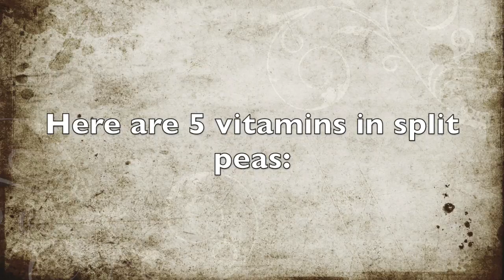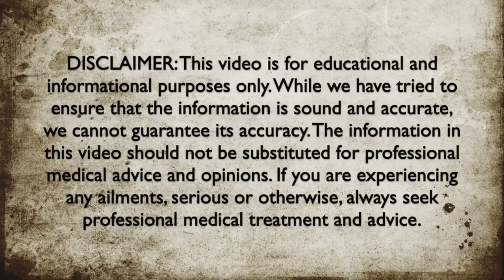5 Vitamins in Split Peas - Health Benefits of Split Peas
Here are 5 vitamins that are found in split peas.